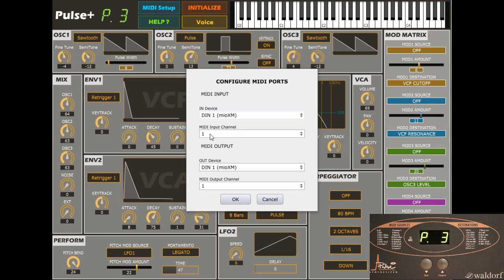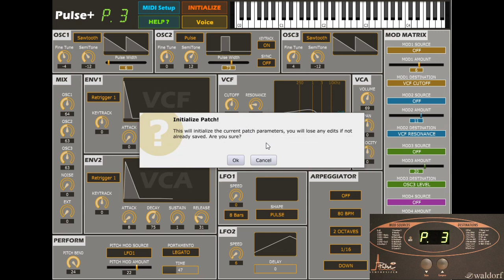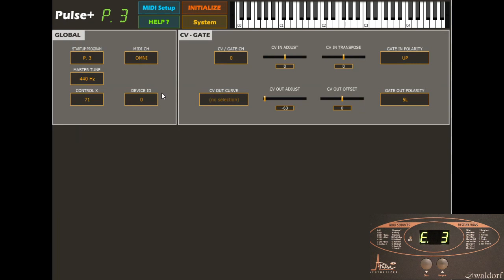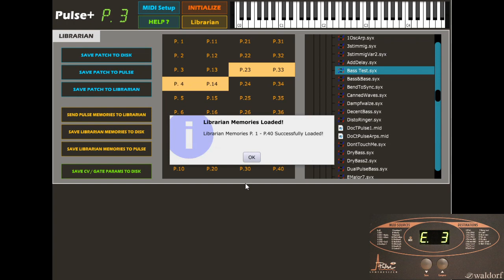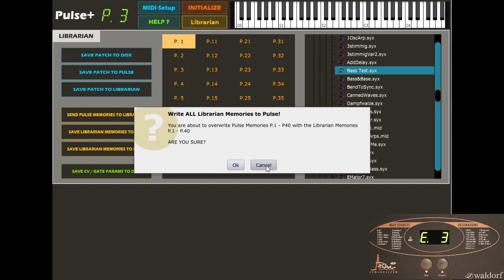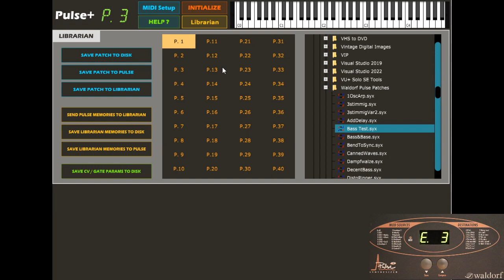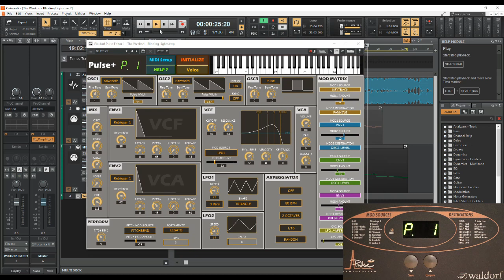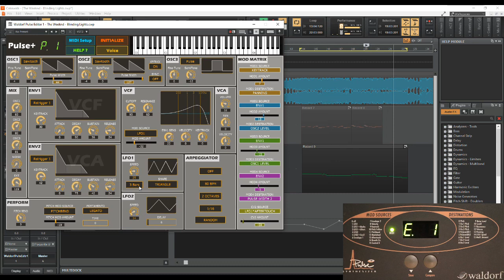Waldorf Pulse Editor & Librarian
Brief Introduction to the Waldorf Pulse Software Editor.
if you are interested!

00:00 Intro & Setup
01:14 Patch Editing
04:20 System Setup
04:31 Librarian
07:31 DAW - Plugin